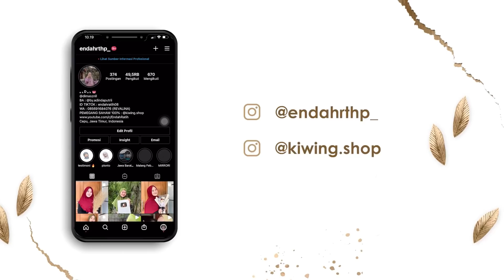BUYUNI DI DANDANI INTAN KOK MALAH DADI NGENE NGAKAK POL !!! 🤣🤣 PATING PLETOT KABEH